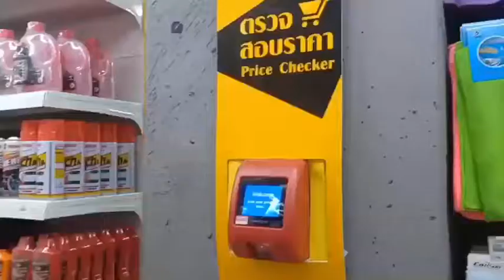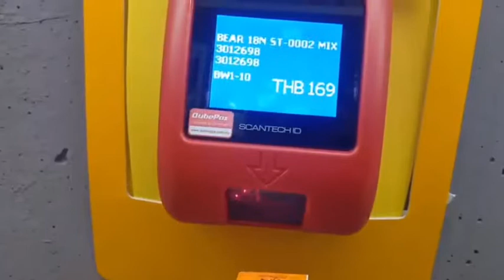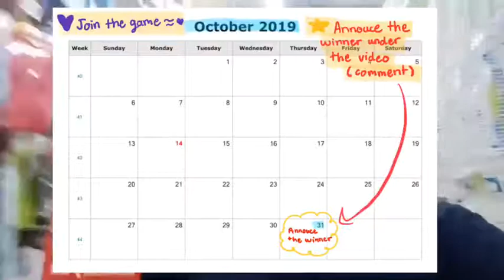Shopping Tips With Hilight (STIS Student Grade 6)